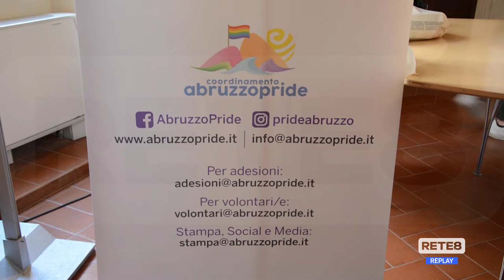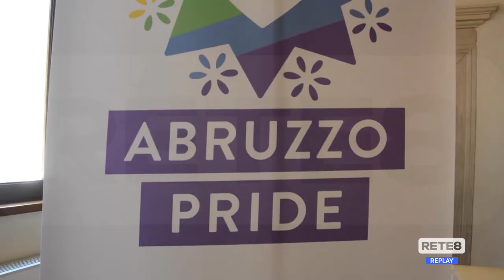“Abruzzo Pride” - La seconda edizione si terrà a L’Aquila